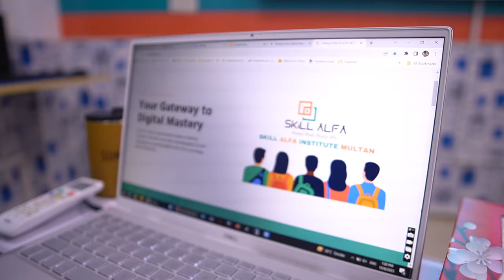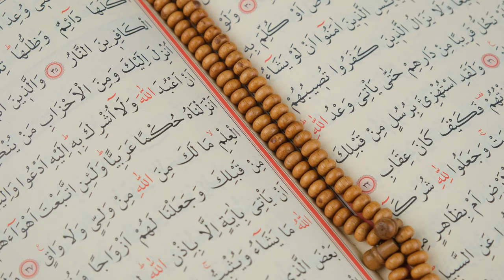Which technology to learn AI Blockchain | Skill COUNSELING | Collab with Skill Alfa Institute Multan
Which technology to learn AI Blockchain

🌐✨ Exciting Announcement! We are thrilled to share our latest collaboration with Skill Alfa Institute in Multan! 🤝🚀

In our pursuit of excellence, partnering with Skill Alfa is a strategic move towards empowering individuals with valuable skills and knowledge. This collaboration aims to create a synergy between Starlink Care and Skill Alfa Institute fostering a dynamic environment for learning, growth, and innovation.

💼 What to Expect:
- Exclusive Insights: Dive into expert insights and industry knowledge through collaborative content.
- Engaging Discussions: Join us for thought-provoking discussions on the latest trends and advancements in our shared areas of expertise.

👥 About Skill Alfa Institute:
Skill Alfa Institute, based in Multan, is renowned for its commitment to providing top-notch education and skill development opportunities. Together, we aim to create content that not only educates but inspires individuals on their journey to success.

Join us as we embark on a journey of learning, collaboration, and mutual growth with Skill Alfa Institute!

Collaboration with Skill Alfa Institute Multan